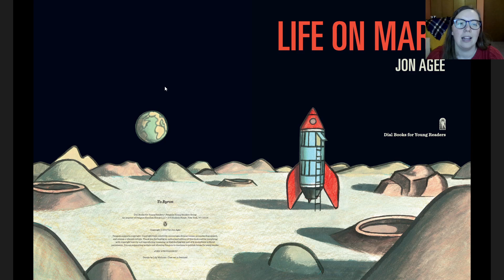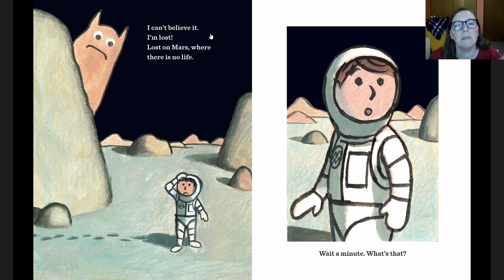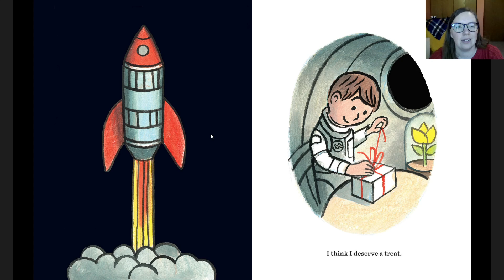Life on Mars by Jon Agee - Read Aloud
The picture book "Life on Mars" by Jon Agee, read aloud by Ms. Prantl.
Summary: A young astronaut is trying to find life on Mars, but he's made a very big oversight. (Description from WorldCat.org)